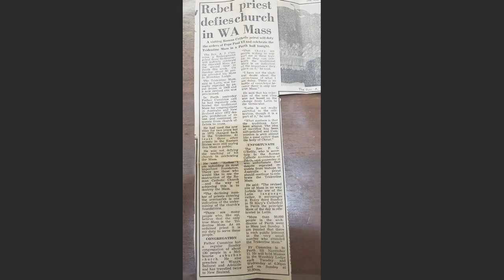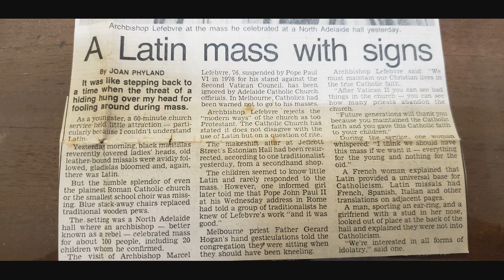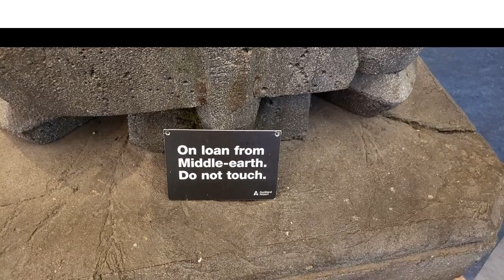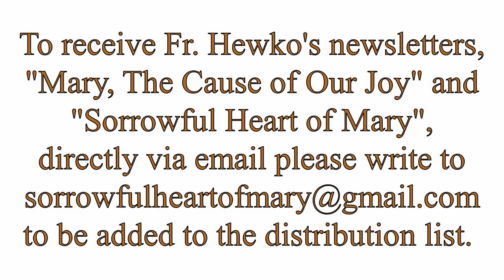"Mary, Cause of Our Joy!" Paschal Tide 2019, Australia & New Zealand ( Photo Tour )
It's wonderful to put faces with the names of our fellow faithful so far away yet united with us in the Faith! Deo gratias! More importantly, It does us good to understand what those before us have done...their difficulties and especially going the extra mile for the Faith during those difficulties. May it strengthen our resolve!